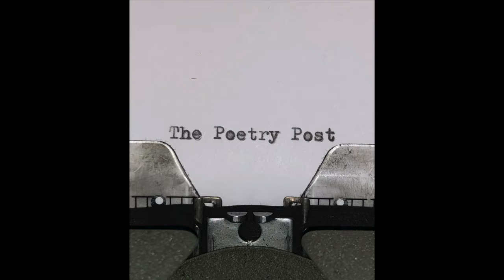The Poetry Post 26 - The Thrill Of The Chase by Forrest Fenn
This poem was written by Fenn and served as a literary treasure map for a treasure chest that Fenn claimed to have hidden somewhere in the American  West.  In early June, 2000, Fenn claimed that the treasure had been found in Wyoming by an anonymous man from the eastern United States.  Several people died while attempting to find the treasure.  Fenn was an art dealer from Santa Fe, NM and he died on September 7, 2020